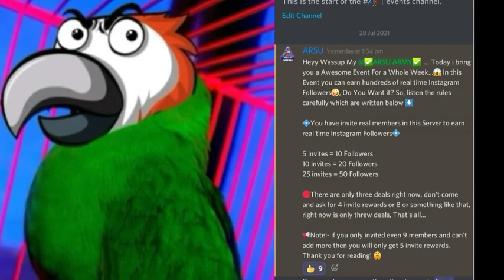[HINDI] The Walking Dead: Season 1 Walkthrough Gameplay #2 | ARSU GAMING